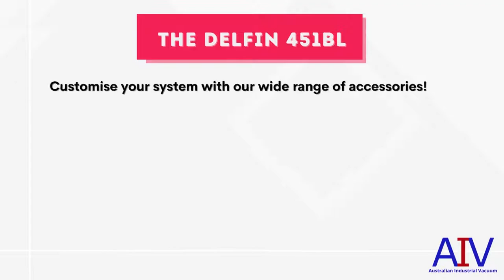Delfin 451 BL - Brushless Motor Industrial Vacuum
The 451 BL is a compact and powerful industrial vacuum cleaner, perfect for general cleaning or for collecting dust. Brushless motorhead, large surface antistatic star filter, and option of mixed solid/liquid extraction gives versatility like never before.